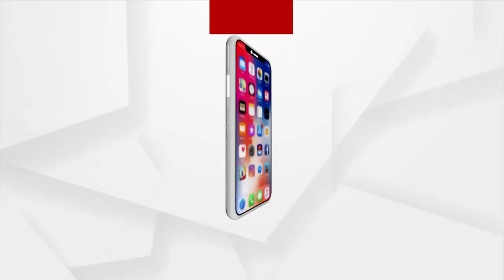Congress held Meeting for Strategic Preparation of Pipli By- Election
Congress had held Meeting for Strategic Preparation of Pipli By- Election.